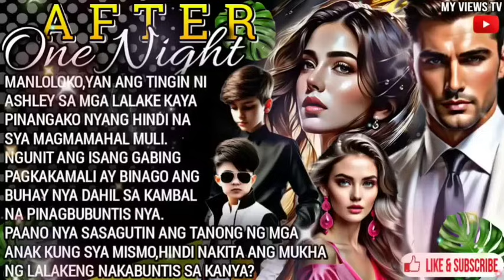15 PAKIKIPAGBALIKAN NI JUSTIN KAY ASHLEY | AFTER ONE NIGHT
MANLOLOKO,YAN ANG TINGIN NI
ASHLEY SA MGA LALAKE KAYA
PINANGAKO NYANG HINDI NA
SYA MAGMAMAHAL MULI.
NGUNIT ANG ISANG GABING
PAGKAKAMALI AY BINAGO ANG
BUHAY NYA DAHIL SA KAMBAL
NA PINAGBUBUNTIS NYA.
PAANO NYA SASAGUTIN ANG TANONG NG MGA ANAK KUNG SYA MISMO,HINDI NAKITA ANG MUKHA NG LALAKENG NAKABUNTIS SA KANYA?